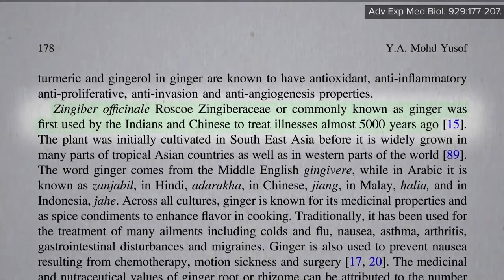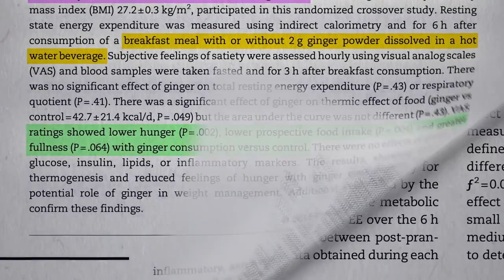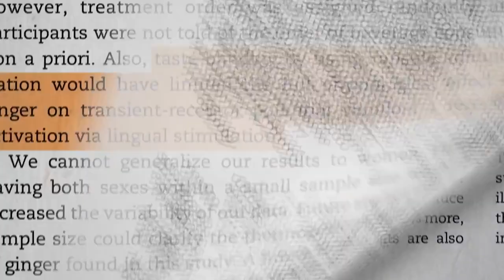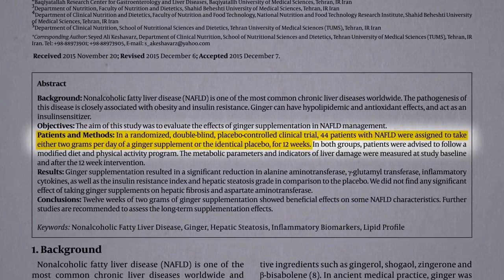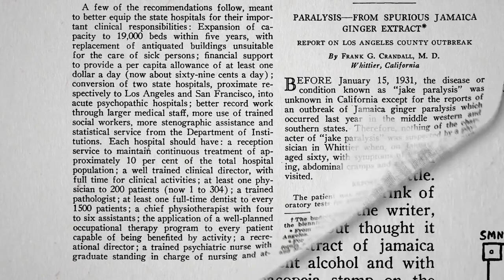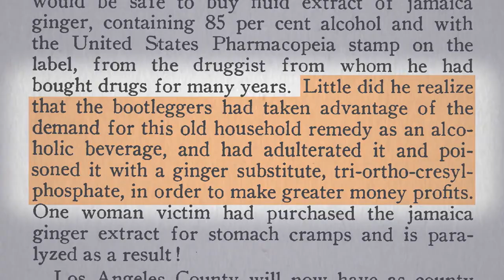Benefits of Ginger for Obesity and Fatty Liver Disease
Fatty liver disease is becoming increasingly common in many parts of the world, affecting about 25% of people globally. It is linked to obesity, type 2 diabetes and other disorders characterised by insulin resistance.
Fatty liver can lead to a number of health problems. Fortunately, it can be reversed if addressed at an early stage.
Following a healthy diet, increasing physical activity and perhaps taking supplements can reduce excess liver fat and decrease the risk of its progression to more serious liver disease.
Watch this video to know all about Fatty Liver